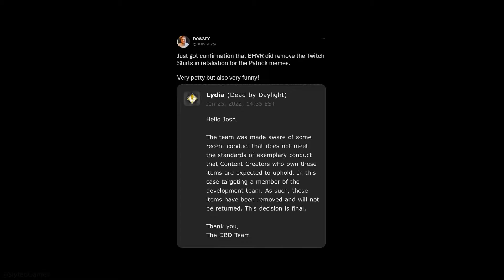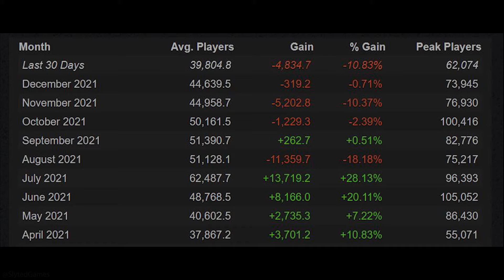Dead by the Developer Team || Incredibles Dead by Daylight meme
After delving into the recent Developer Stream I looked at some of the community reactions and this about sums up what happened. For context youtuber/streamer DOWSEY commented on the Lead Developer for Dead by Daylight's claims throughout the speech. Making note of the blatant contradiction between his opinion now versus the past. He was called out by a DBD forum moderator MandyTalk who claimed that the post was "out of context". Recently it was revealed by DOWSEY that the subsequent removal of his twitch partner cosmetics was due to his criticisms. post